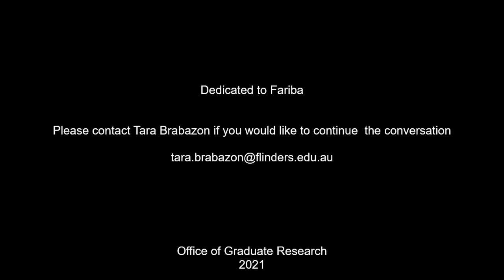Let's talk about the PhD by Prior Publication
This is an interactive Q + A about the PhD by Prior Publication